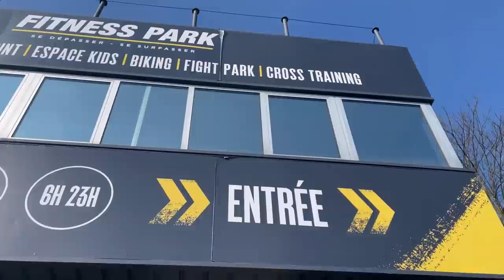ON REVOIT NOS COUSINS 5 ANS APRÈS 😨 ( ils ont grave changé)